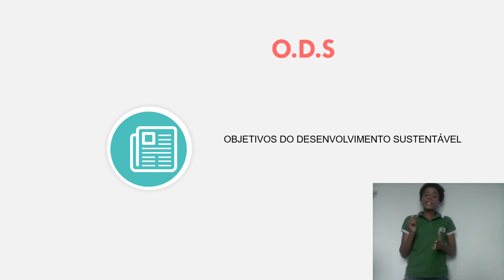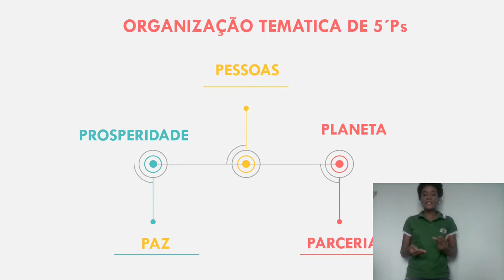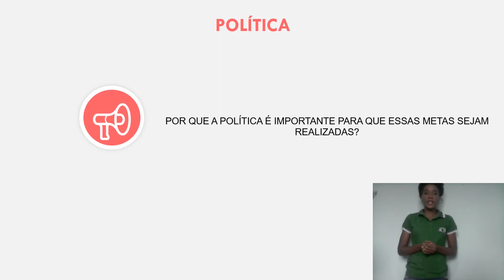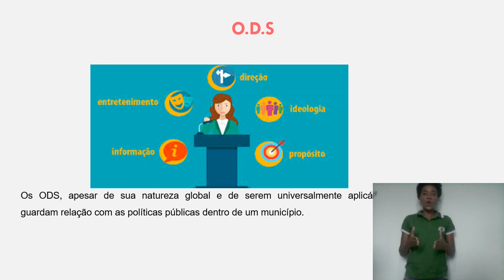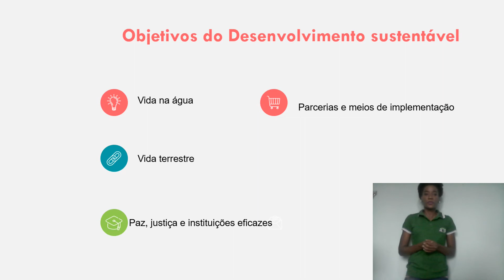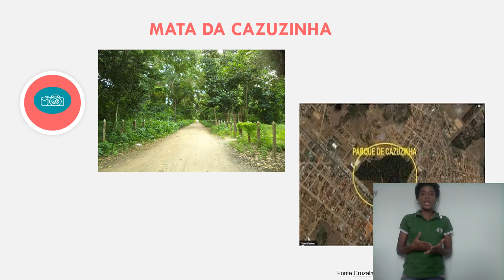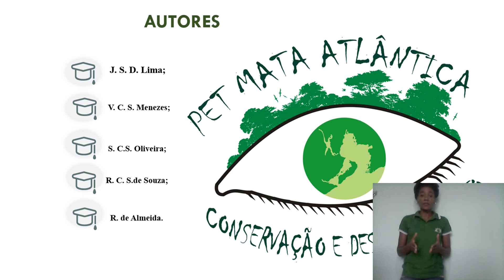ANÁLISE DAS PROPOSTAS AMBIENTAIS DE CANDIDATURA COM ENFOQUE COMPARATIVO AOS O.D.S.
Título: ANÁLISE DAS PROPOSTAS AMBIENTAIS DE CANDIDATURA COM ENFOQUE COMPARATIVO AOS O.D.S.
Autoria: J. S. D. Lima, R. C. S.de Souza, R. de Almeida, S. C.S. Oliveira, V. C. S. Menezes
Orientador(a): Renato de Almeida
Instituição: UFRB
Área: ENG 2 – Engenharia Sanitária